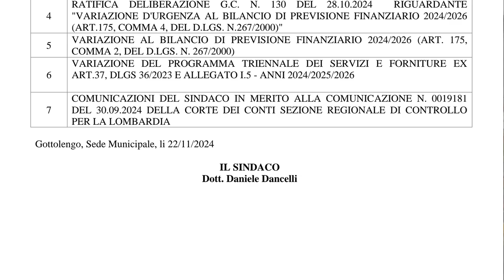CONSIGLIO COMUNALE DEL 30 NOVEMBRE 2024